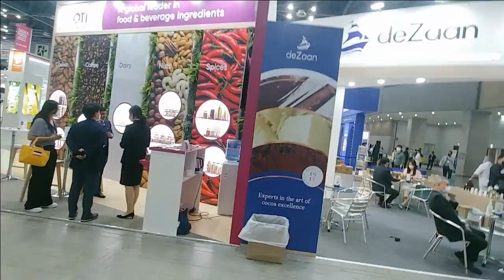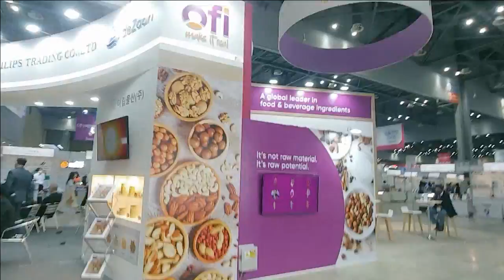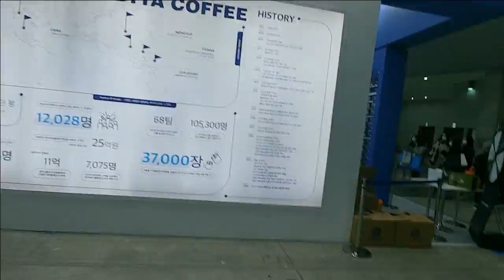2022서울국제식품산업대전SEOULFOOD - 킨텍스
2022서울국제식품산업대전SEOULFOOD - 킨텍스